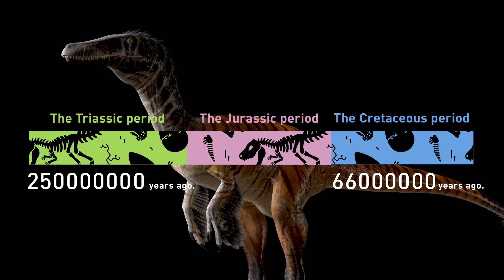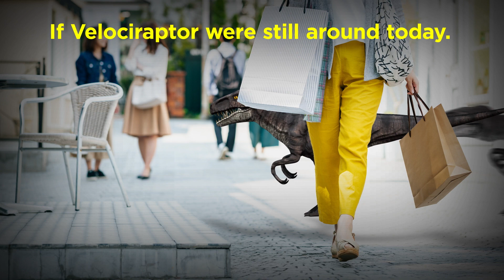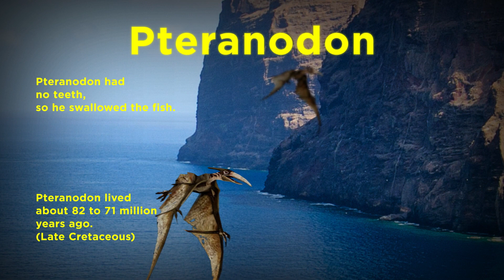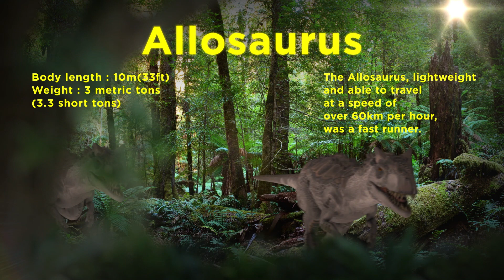Carnivorous Dinosaurs【English version】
This video introduces the birth of dinosaurs and carnivorous dinosaurs.
(Tyrannosaurus, Spinosaurus, Mosasaurus, Plesiosaurus, Velociraptor, etc. come out.)